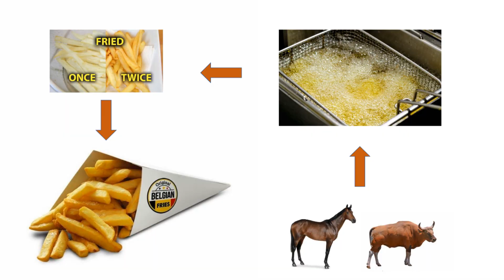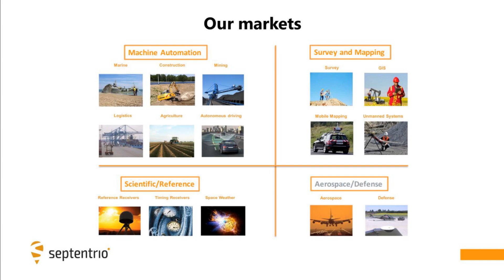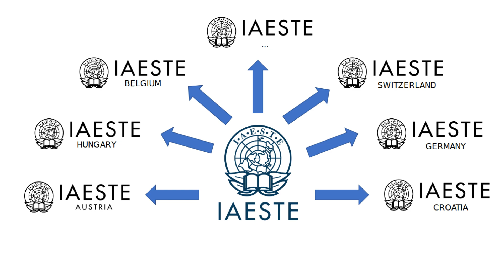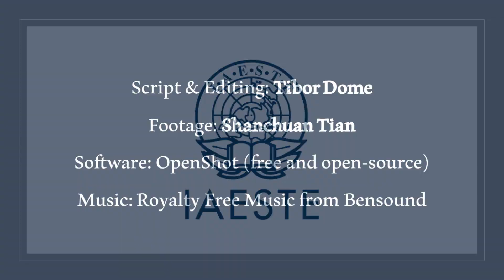IAESTE Internship Belgium, Summer 2020, Tibor Dome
IAESTE offers paid, course related work experience in over 80 countries for science and engineering students: "Work, Experience, Discover". Go and scroll through hundreds of opportunities

ROSaic: ROSaic is an open-source C++ driver for Septentrio's mosaic receivers and beyond. to find the ROS package summary, or go directly to the GitHub for the source code. Also be sure to check out the mosaicHAT the brandnew GNSS HAT for Raspberry Pi, an open-source project by Jamal Sa’d.

Septentrio: Septentrio designs, manufactures and sells high-precision, multi-frequency, multi-constellation GPS/GNSS equipment for use in demanding applications.

Script & Editing: Tibor Dome
Footage: Shanchuan Tian